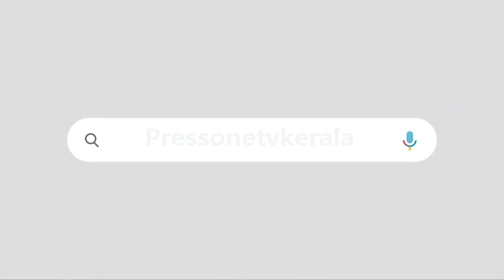ഇതിൽ കൂടുതൽ മോദിയിൽ നിന്ന് എന്താണ് പ്രതീക്ഷിക്കുന്നത്